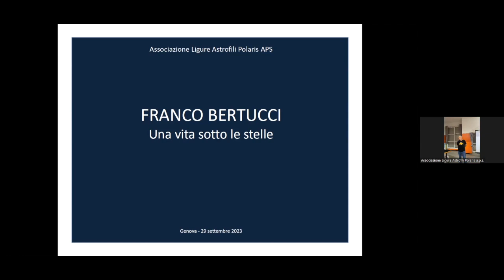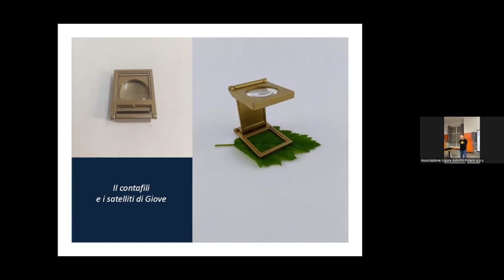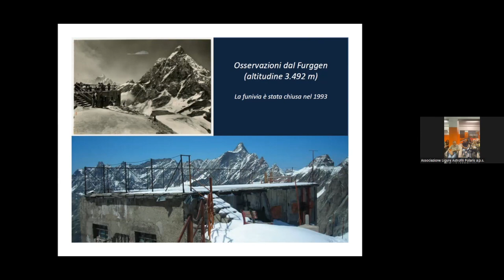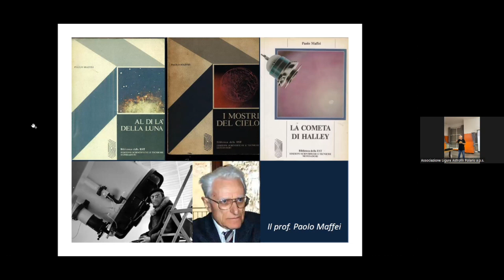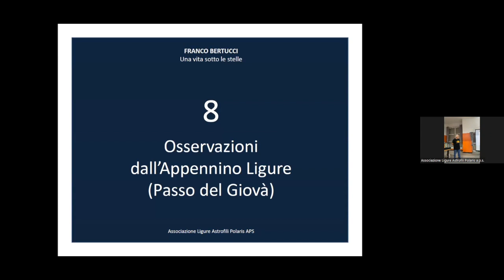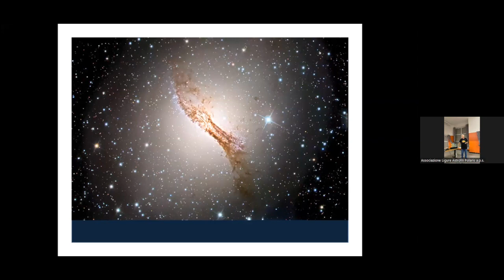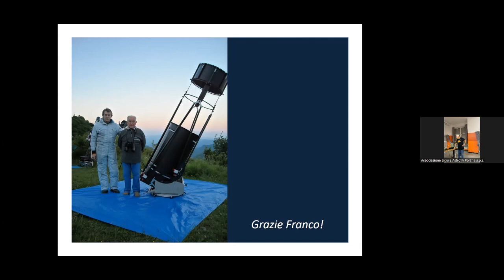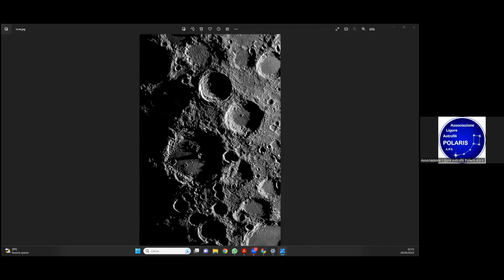Una vita sotto le stelle - Franco Bertucci - venerdì 29 settembre 2023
Venerdì 29 settembre abbiamo avuto il grande onore di ospitare in sede Franco Bertucci, unanimemente considerato uno dei massimi esperti visualisti italiani, vivace divulgatore scientifico e tradizionale "animatore" dello star party che si tiene ogni anno a Saint Barthelemy. Franco è venuto da Milano appositamente per la nostra serata e ci ha raccontato le spettacolari avventure della sua vita da astrofilo (ha persino portato un telescopio in cima a una montagna, con un elicottero!), regalandoci pillole di saggezza per imparare ad apprezzare al meglio le nostre esperienze osservative.
Buona visione di questo spettacolare racconto!